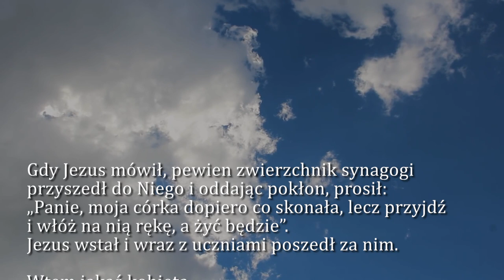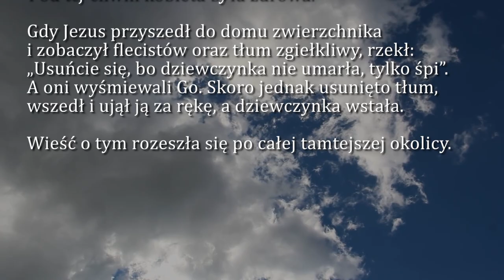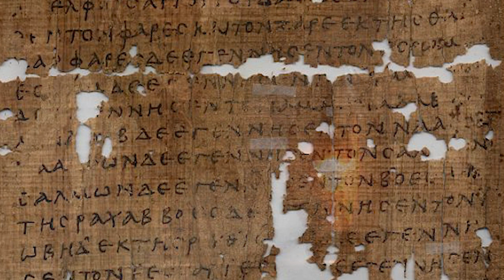Dobra Nowina na dziś | 4 lipca - Poniedziałek, XIV tyg. zwykłego